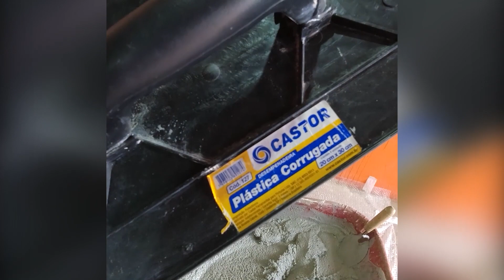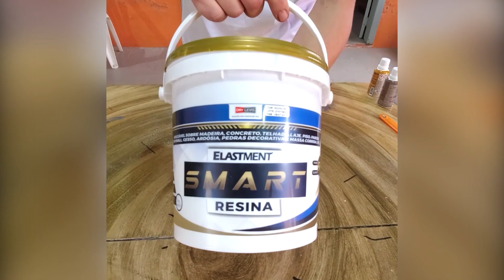Aprenda a Fazer Efeito Pedra com REBOCO ou ARGAMASSA